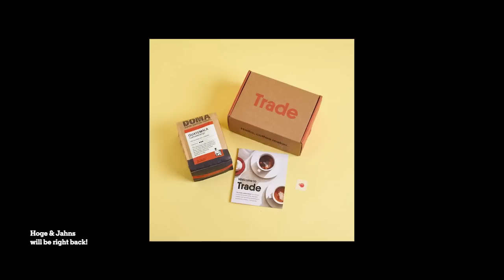Justin Fields' bad day, Teven Jenkins, updated WR rankings & more Bears camp | Hoge & Jahns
Hoge & Jahns react to a not-so-special day from Justin Fields and the offense. Who is to blame, and can it be fixed in time? What is the updated WR rankings after a week in action? How about Teven Jenkins? Hoge & Jahns break it all down.